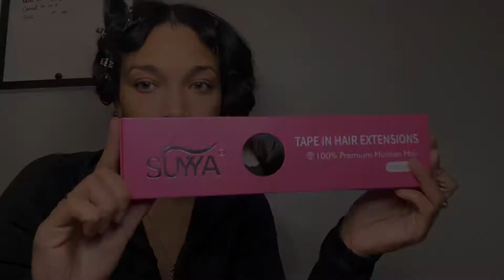AMAZON | UNDETECTABLE TAPE IN EXTENSIONS ON NATURAL HAIR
hair grippers to keep hair from falling